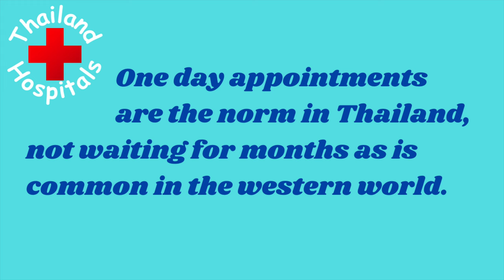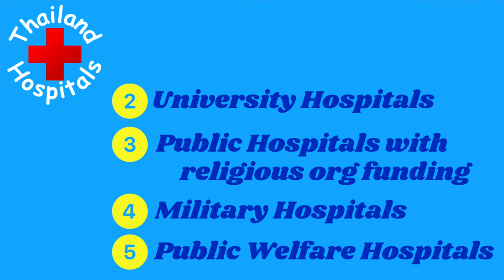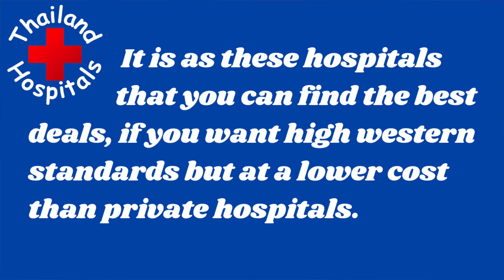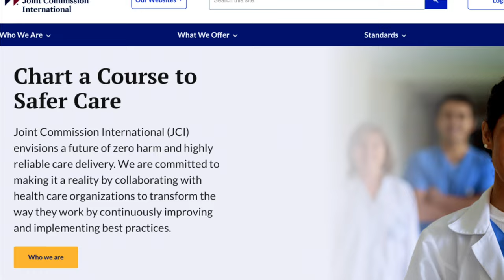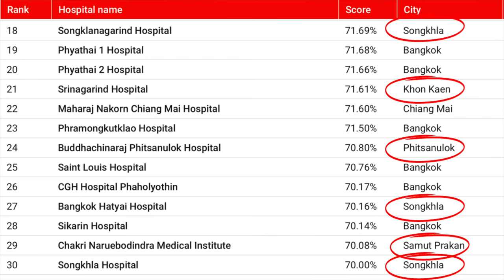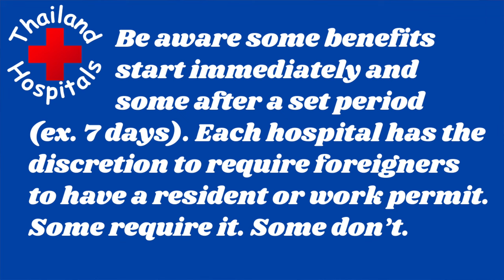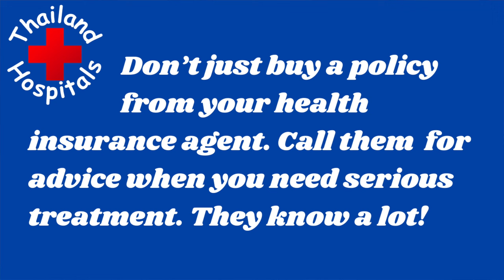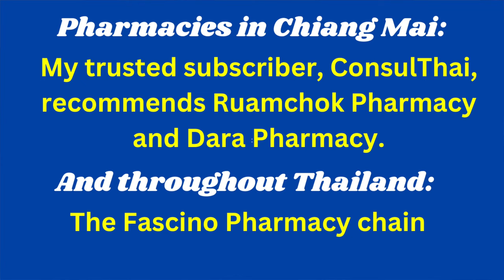Hospitals in Thailand. Going to retire in Thailand? Best hospitals & doctors in Bangkok, Chiang Mai+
Thailand has excellent affordable medical care for foreigners and is a leading medical tourism destination. If you are planning to retire in Thailand healthcare is a key issue as is finding it at a low cost. Whether you are an expat, or living in Thailand, or just visiting, we will show you how to find the best hospitals in Thailand (Bangkok, Chiang Mai, Phuket, Pattaya and more) and how to get the best Thailand medical care at the lowest cost. I'll also share my own experiences in searching for the best hospitals in Chiang my and my experiences there.

Also, I will show you how to find the best doctors in Thailand, whether you live in Bangkok, Chiang Mai, Phukey, Pattaya or elsewhere. The cost of medical care in Thailand is quite low compared to the western world, but you have to know how to find the lowest prices and still get the highest possible care. We will show you exactly how to do it so when you come to live in Thailand, you will know more than expats who have lived here for years on how to find the best and least expensive healthcare. I'll also tell you about my two experiences with going to the hospital in Thailand, once the emergency room.

I specifically will tell you about the best hospitals in Bangkok (Bumrungrad Hospital, Siriraj Hospital, Bangkok Hospital, Ramathibodi Hospital, Samitivej Hospital) and in the best hospitals in Chiang Mai (Maharaj Nakorn, Sriphat, Bangkok Hospital, Chiang Mai Ram) and in other cities as well. Knowing the best hospitals is also how you find the best doctors in Bangkok, the best doctors in Chiang Mai, and around Thailand. This is because most doctors do not have independent offices as in the west. Regular appointments are usually done only at the hospital.

A very good health insurance agent in Thailand:
Natt Tassana
Tenzing Pacific Services
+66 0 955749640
Natt speaks excellent english and can assist you with Thailand insurance where ever you live in Thailand or even if you are presently outside Thailand and need insurance before you arrive.

Thanks to Bruce Brodnick for the Constipation Man vocal.

Before you retire in Thailand, or move to Thailand, check our our videos about Thailand cost of living (particularly in Chiang Mai)

And tips for living a happy, fulfilling and healthy life in Chiang Mai at a low cost.

CHAPTERS:

00:00 Introduction
02:11 Fast facts about hospitals in Thailand
02:42 My first time at a Thai hospital emergency room
05:17 Different quality levels of Thailand hospitals
07:10 Review of different levels of care
12:08 Rankings for hospitals in Thailand
13:22 Newsweek Thai hospital rankings
16:46 Doctors working at both private and public hospitals
18:04 Healthcare membership cards for discount
20:12 Joint Commission International hospital accreditation
21:30 Comparing costs between levels of hospitals
23:26 Health insurance agents
25:28 Hospital pharmacies vs other pharmacies
28:23 Conclusion